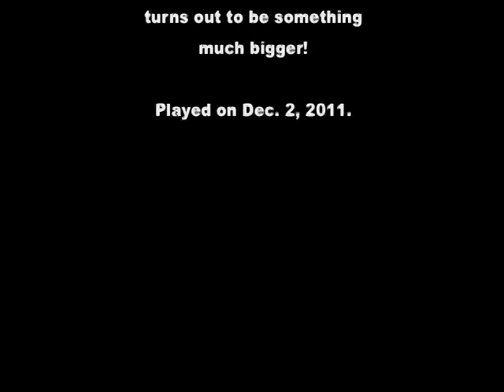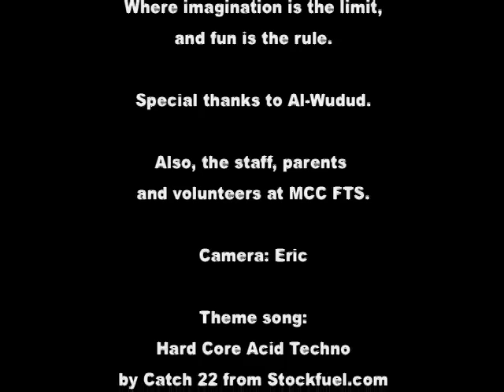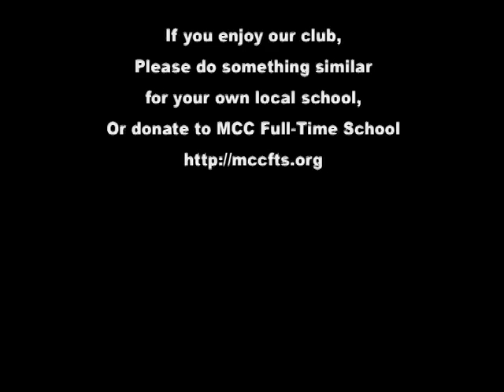Doomsday Like Any Other 1 (RPG Club Episode 6)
Episode 6 for the 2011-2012 MCC FTS Role Playing Game Club

What seems to be a simple rescue mission turns out to be something much bigger!

Played on Dec. 2, 2011.